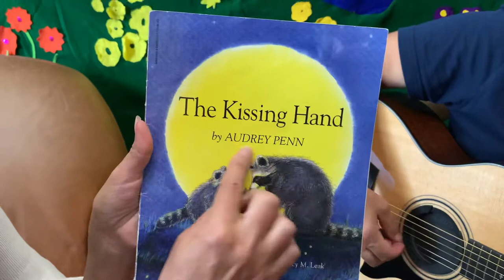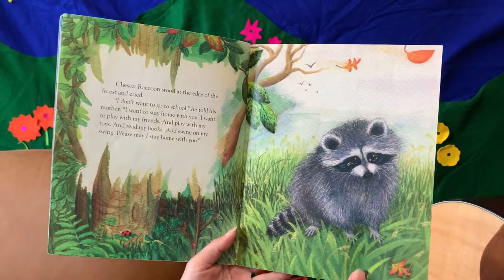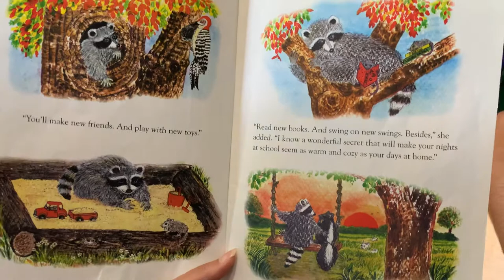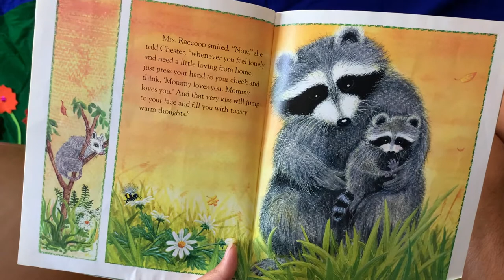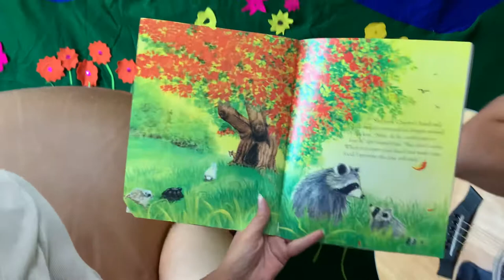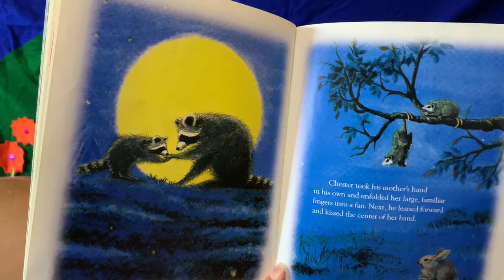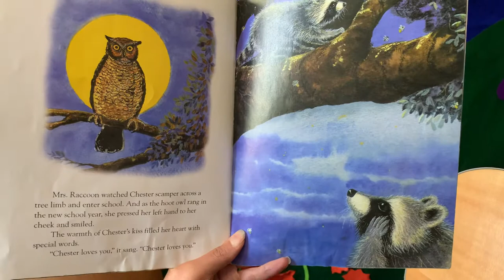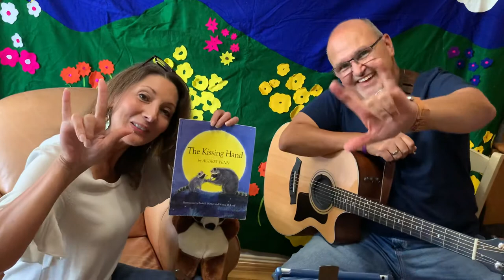The Kissing Hand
Song lyrics inspired by The Kissing Hand by Audrey Penn. Original music by Eddie Cavazos and read aloud story by Laura Cavazos.